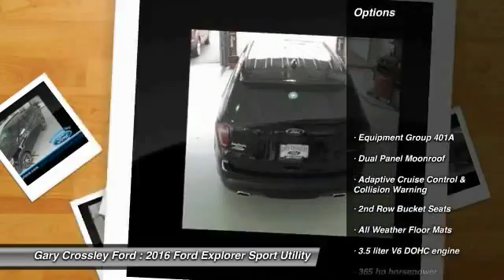2016 Ford Explorer Kansas City MO 161064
2016 Ford Explorer Sport - $52010

We're Kansas City's #1 Ford Dealer for the 5th Straight Year! Best of the Northland New and Used Vehicle Dealer for 2012!